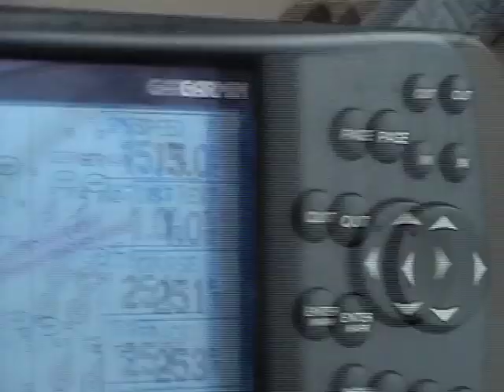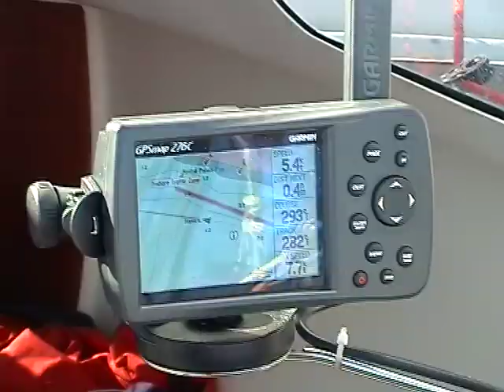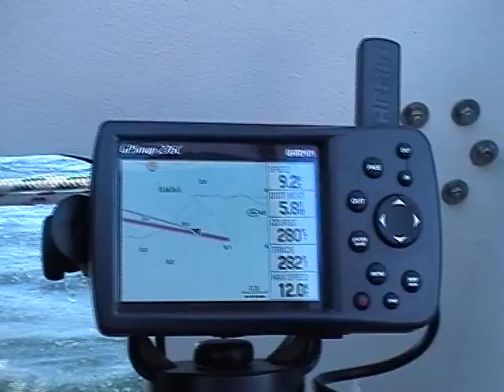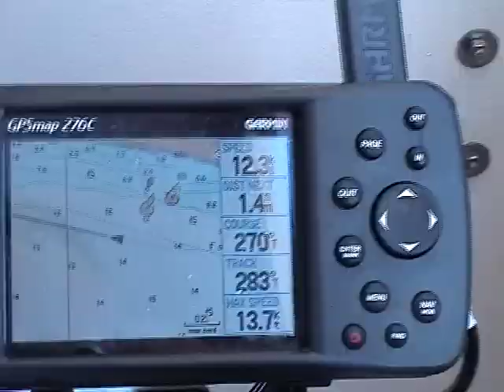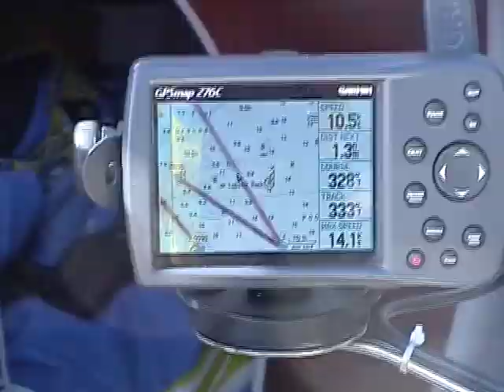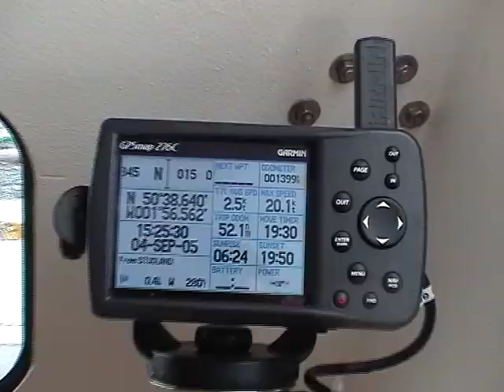Sailing Hydrofoil CATRI 24 trimaran - Latvia to England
Sailing a fast hydrofoil trimaran is easy if it is designed well, like this CATRI. Checkout to learn more about Why Trimarans are so FAST and why they are more practical than hydrofoiling catamarans. In 2005 Steve Walker, founder of Ahoy-Boats, delivered TARDIS, so named because she was amazingly spacious inside (5 berths!) and she looked like a space ship from the future, all the way from Ventspils in Latvia to England via, Gotland, through a full gale to Öland, onto the beautiful island of Hanö, then through fog to Ystad (home of fictional character Wallander), the tiny fishing port of Skåre hamn in Sweden on mid-summer's eve, then to Gedser in Denmark, Kiel, (during Kiel week), through the canal to Brunsbüttel and down the Elbe to Cuxhaven in Germany, then along the Friesland coast to Nordeney, Vlieland, (see blog entries for June 2005 then the island of Texel, the seaside resort of Scheveningen in the Netherlands whereafter another gale was encountered and shelter sought at Stellendam before the final two legs to Ostend and across the English Channel to Dover (see blog entries for July 2005 In 2014 you will again be able to buy a CATRI hydrofoiling trimaran! However, this time is will be 100% instead of 90% foiling and will be available as a 25ft or 28ft boat. The CATRI foiling trimaran concept is much safer than the crazy America's Cup AC72 catamarans, which were not designed for real sailors who go to sea but for publicity. The new CATRI trimarans will be available with automatic sheet release systems so as to prevent capsize and the foils support the boat in such a way as to prevent pitchpole, rather than to cause it. Afterwards TARDIS was anchored overnight at Dungeness, sailed past the Seven Sisters and Brighton to Littlehampton and thence through the Solent & past Bournemouth to Poole for the Goathorn Regatta. She is now in the USA near Chesapeake Bay.